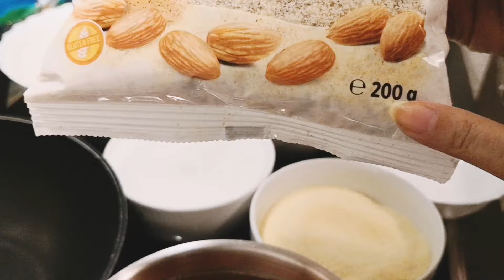How To Make Sweet Dish | My Mother's Special Recipe | Daal Channa Sweet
Hello everyone
Today's video is about my mother's special sweet dish recipe!
I make this every year in winter and my kids enjoy it very much!
I hope you'll like and enjoy my video.